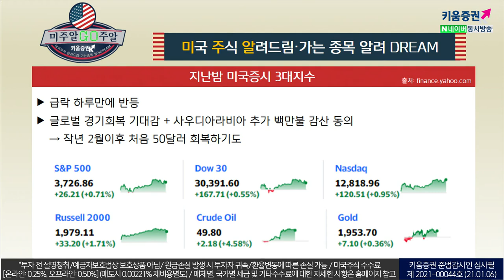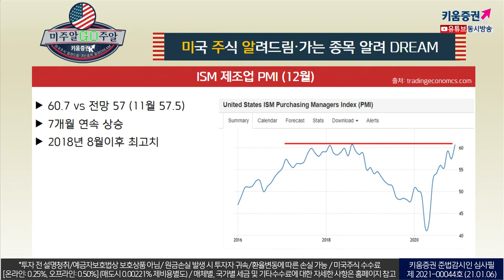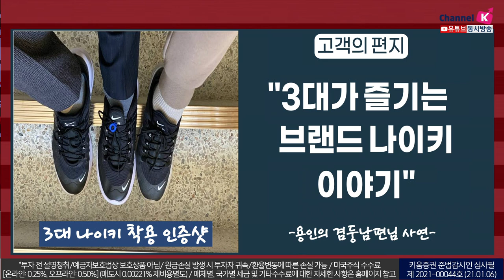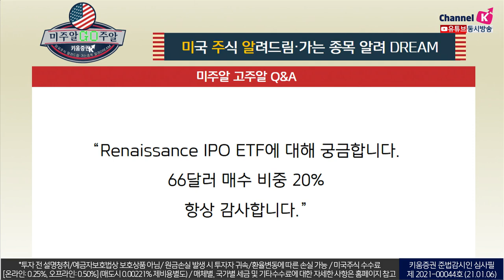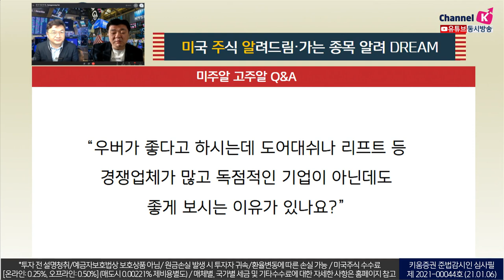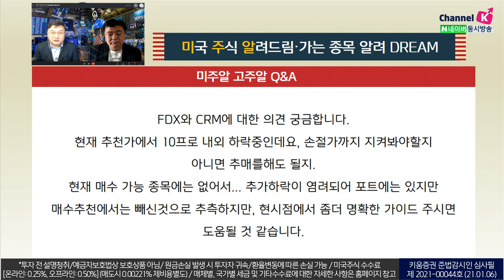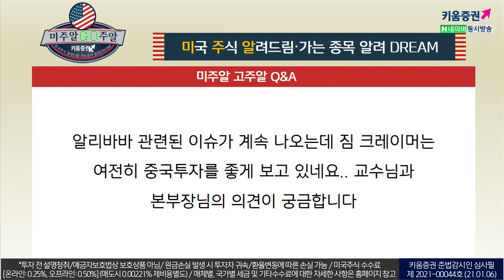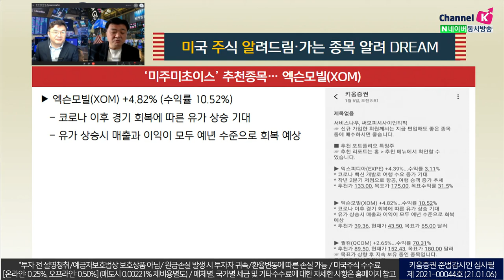​장기투자를 이어가려면 어떤 미국주식을 사야 할까요? (feat. 고객의 편지)(미주미특집_Q&A.미국주식투자/21.01.06)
미국 3대 지수
급락 하루만에 반등
글로벌 경기회복 기대감 + 사우디아라비아 추가 백만불 감산 동의
작년 2월이후 처음 50달러 회복하기도​

​섹터별 성장률
에너지 (+4.48%), 소재 (+2.25%)
유틸리티 (-0.02%), 부동산 (-0.11%)​

​ISM 제조업 PMI(12월)
​60.7 vs 전망 57 (11월 57.5)
​7개월 연속 상승
​2018년 8월이후 최고치​